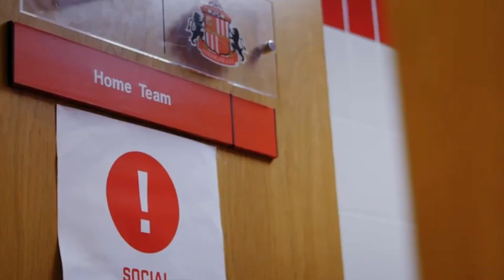CERRAMOS AL MEJOR DEFENSA DE LA LIGA ✍🏼✅ | SUNDERLAND TILL I DIE | Ep40 [Pt.2]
⬇️⬇️¿TRAEMOS A MORGAN GIBBS-WHITE CEDIDO? ¿QUE DORSAL DEBE LLEVAR LIAM DELAP?⬇️⬇️

Os leo chicxs!!🧑🏽‍💻

Sigue la serie para saber qué nos deparara en Championship.

REGLAS:
-Máximo 5 fichajes por periodo de fichajes (total 7)
               - De esos 5, pueden ser 2 agentes libres (por tanto quedarían 3       fichajes mas)
               - Mas 2 jugadores cedidos
               - Ventas: serán máximo 5 por mercado

- No podremos gastar mas del 50% del presupuesto que tenemos.

- No podremos fichar jugadores que HAYAN SIDO IMPORTANTES en otras series. Si son jugadores que hemos fichado pero NO han jugado lo suficiente, podríamos replantearnos su fichaje, de la misma forma que si el jugador ha tenido una vinculación real al equipo (vida real).

- Los jugadores juveniles nos quedaremos con los que vienen al inicio de partida mas los tres primeros ojeos que hagamos en Inglaterra (3 meses)
             - Fomentar la Academy of Light